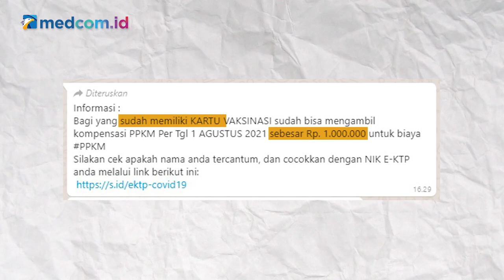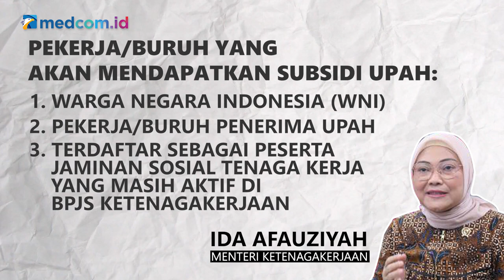[Ceki-ceki] Benarkah Pemegang Kartu Vaksinasi Dapat Bansos? Cek Faktanya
Beredar sebuah pesan berantai di WhatsApp berisi informasi bantuan sebesar Rp1 juta dari pemerintah. Dalam informasi tersebut, bantuan diberikan kepada pemegang kartu vaksinasi.